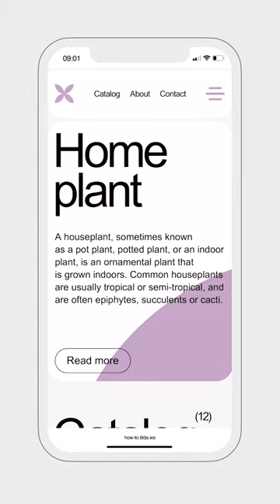How To Fix a Menu On a Website